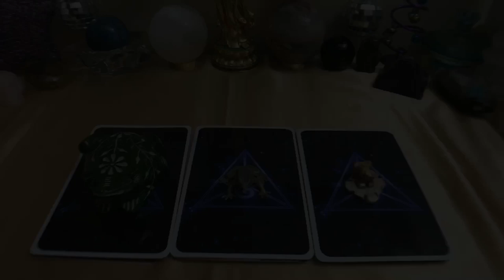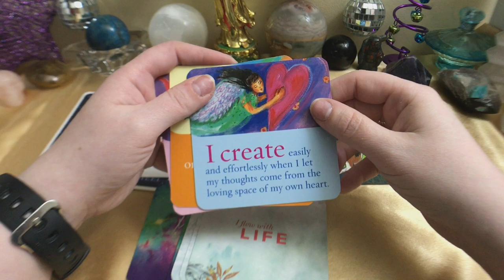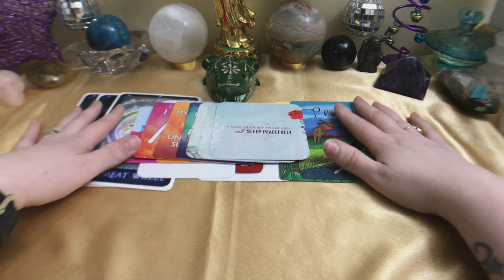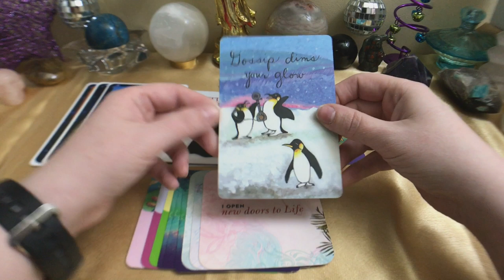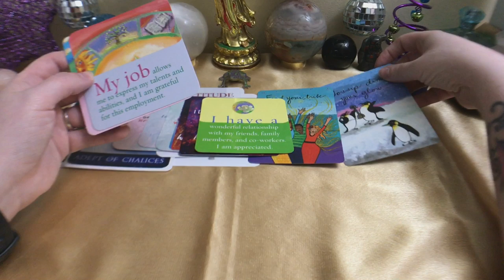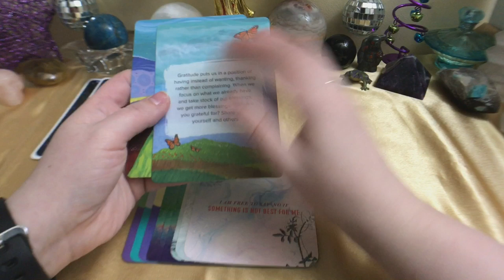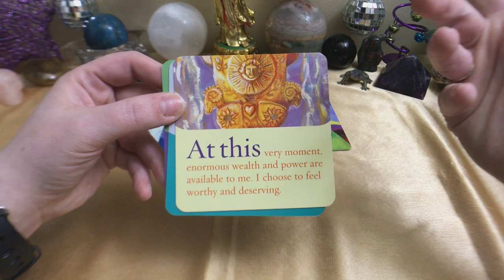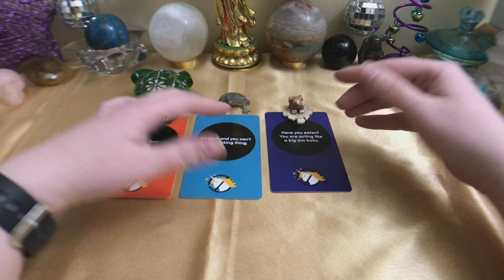Pick A Card Reading:🧞‍♀️💝What Wishes Are To Manifest Very Soon For You?🧞‍♂️💝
What wishes are coming in for you? This reading is all about what wishes are coming in to be granted at this time and some extra positive msgs to help manifest them easier. 💝😇🧞‍♀️

🧞‍♀️🥠TIME STAMPS:🥠🧞‍♂️
1)Oscar {0:55}
2)Barney{10:04}
3)Baby Jasper {22:16}
Ending Msg's{33:19}

Any donations received are greatly appreciated and go right back into the channel to help buy new decks and better camera equipment to continue to improve my videos for your viewing pleasure👍😇